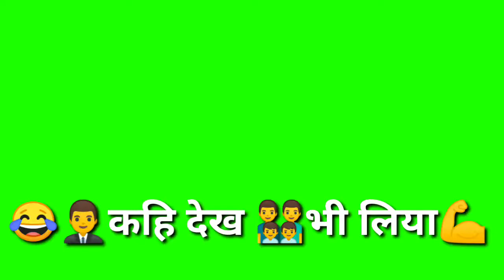30 Second Raj Kumar Attitude Dialogue Whatsapp Green Screen Status Video ( 720 X 1280 )